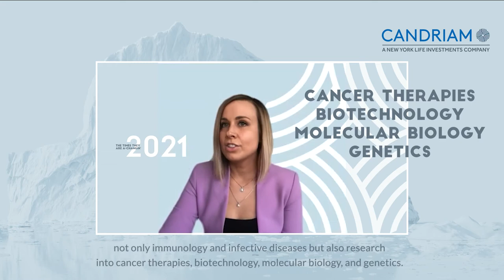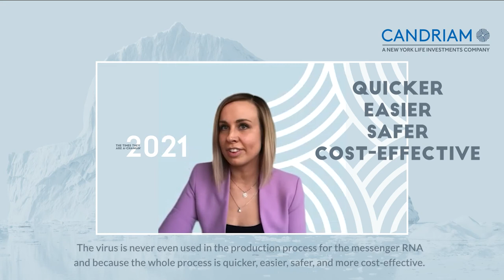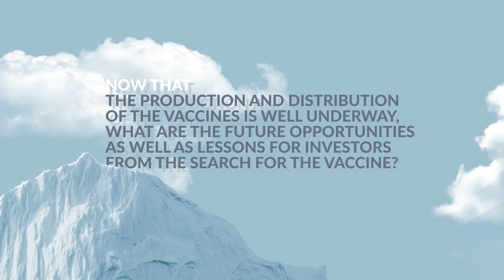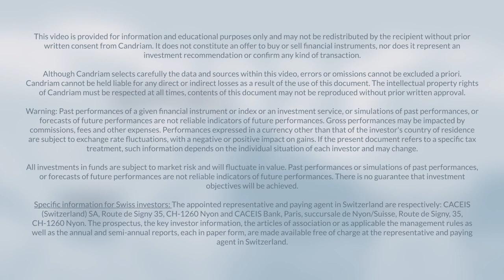COVID-19 vaccine breakthrough: a door to new opportunities in healthcare? - Malgorzata Kluba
How did pharmaceuticals produce the COVID-19 vaccines so quickly and what does it mean for investments for future treatments?